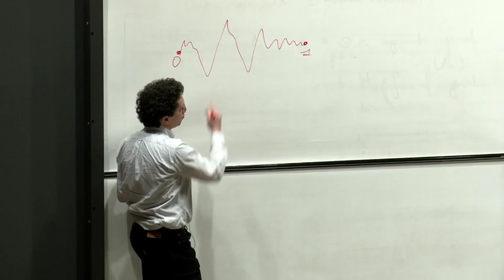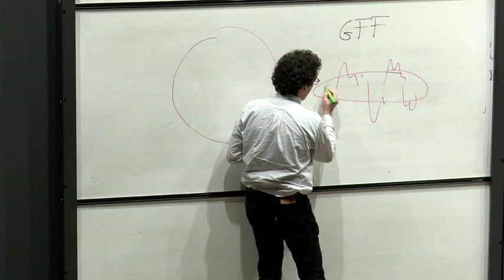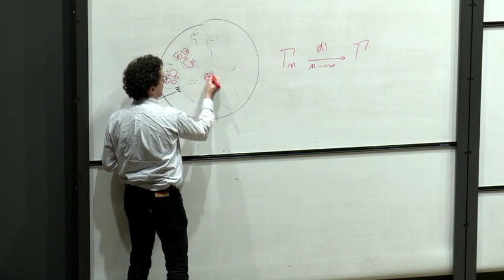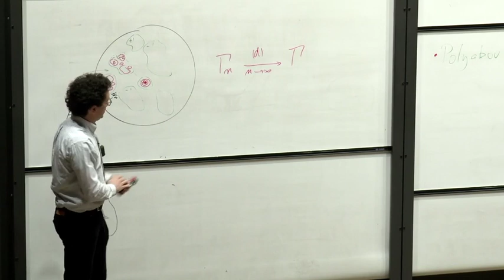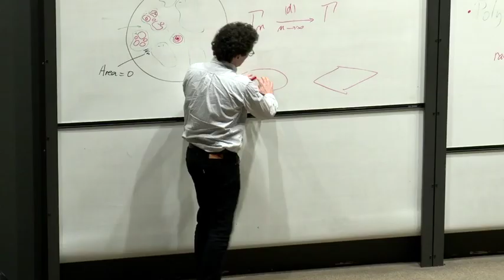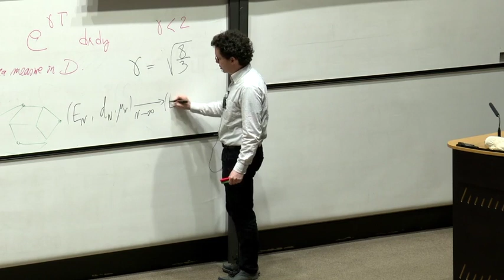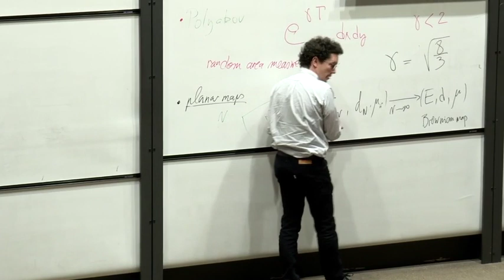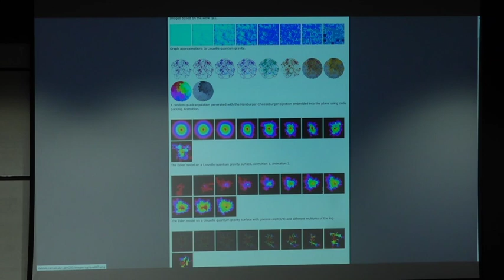Wendelin Werner, The work of Jason Miller and Scott Sheffield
2018 Clay Research Conference, CMI at 20